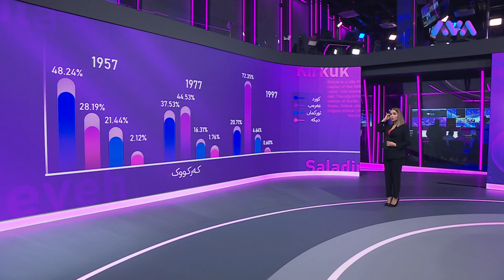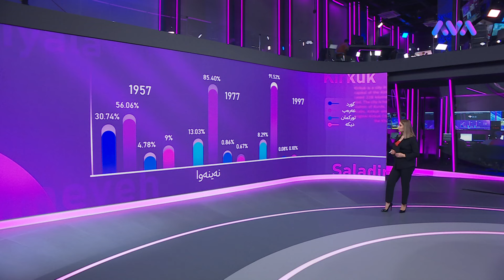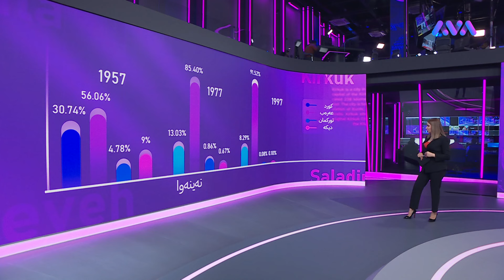مەترسییەکانی سەرژمێری بۆ کورد چییە و عەرەب لە ناوچە کێشە لەسەرەکان دەبێتە زۆرینە؟